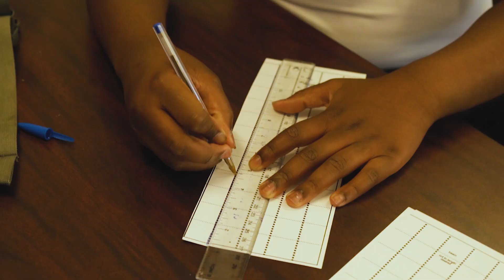SCATS: The Summer Camp for Academically Talented Middle School Students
A two-week camp held in June, SCATS offers high-ability students who have finished grades 6–8 a unique learning environment to explore new ideas, develop concepts, make friends, and share experiences. Students arrive at the WKU campus from counties around Kentucky, states across the nation, and countries to challenge themselves academically and to meet like-minded peers with diverse diverse backgrounds and interests.